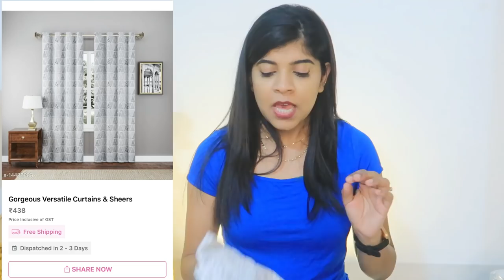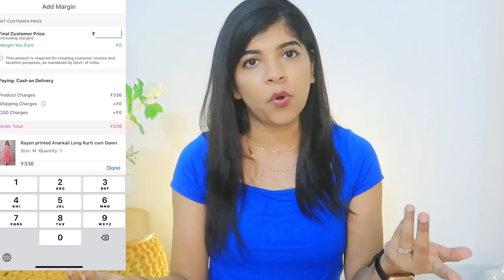*Meesho* Cotton Curtains Haul | Review | Is it Worth buying ?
* This video is in association with Meesho*

Orange curtain - 14089968
white grey curtain - 14485983
Block Print - 13643361
Digital Print - 12106591

Snapchat :- Ruchi M ( Id - ruchi28c)
1. Camera I used :- Canon 1300D ( EF 18- 55 m/ S55-250mm lens ) / Iphone X camera / G7x
2. Editing software :- Imovie / Filmora / sometimes i use FCP as well
3.Lights i use . **Watch this video ***
5. Status :- I am Married , currently living in Mumbai (City of Dreams)
My Uploads :-
Lots of Love
Stay Happy :)